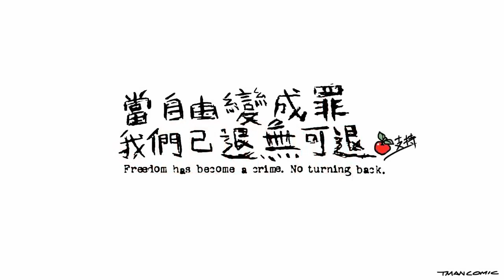灣仔港式西餐始祖ABC飯店只剩餅店 第三代撐起家業 30年古董銅煲煮西梅糖：「每件餅都係歷史。」 人物專訪 飲食男女 原刊日期_20201108